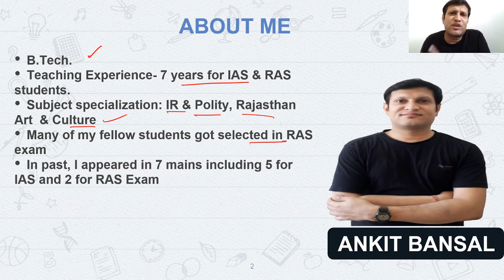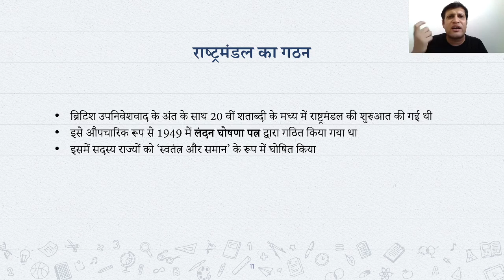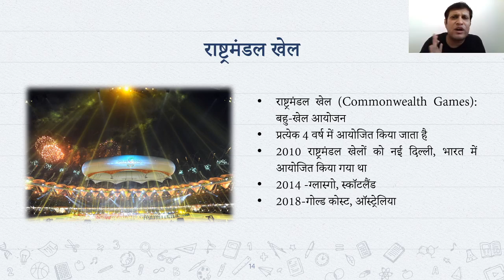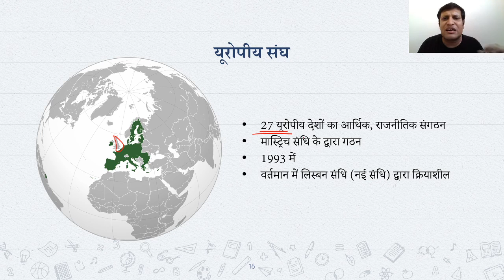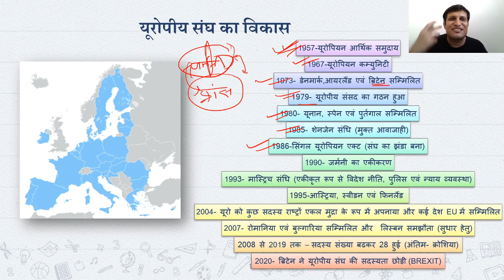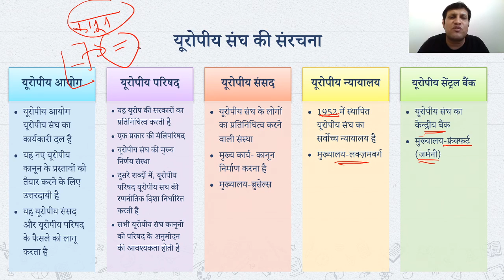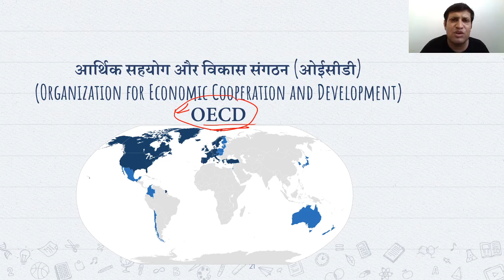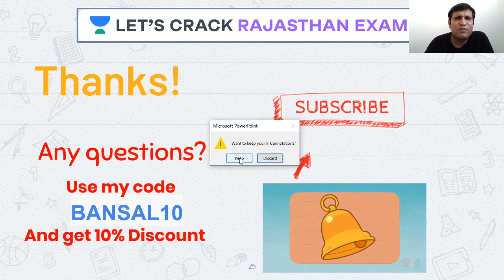Commonwealth Of Nations, EU And OECD | IR (International Relations) | RPSC/RAS | Ankit Bansal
Commonwealth Of Nations, EU (European Union) And OECD (Organisation For Economic Co-operation And Development) will be the topic covered in this video within the series of IR (International Relations) For RAS/RPSC. If your target is RPSC/RAS 2020/2021, this video is very important for you. अगर आप RPSC/RAS परीक्षा की तैयारी कर रहे हैं तो इस वीडियो को पूरा देखिये और Let’s Crack Rajasthan Exams!

Ankit Bansal and more top educators are teaching live on Unacademy.

Unacademy Subscription Benefits:

1. Learn from your favorite teacher
2. Dedicated DOUBT sessions
3. One Subscription, Unlimited Access
4. Real-time interaction with Teachers
5. You can ask doubts in a live class
6. Limited students
7. Download the videos & watch offline

RPSC 2020
RPSC Preparation
RPSC
RPSC 2020
Best Educators for RPSC
State PSC